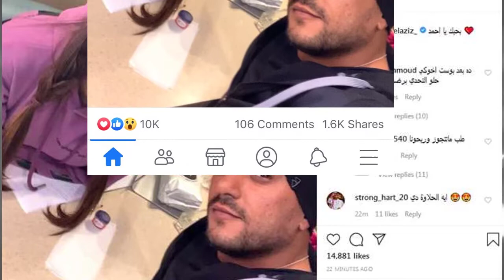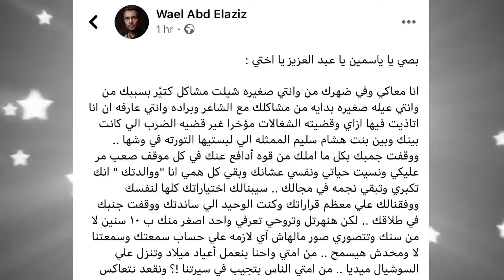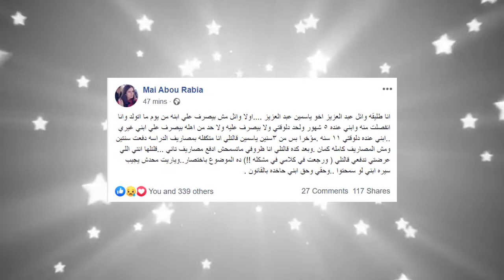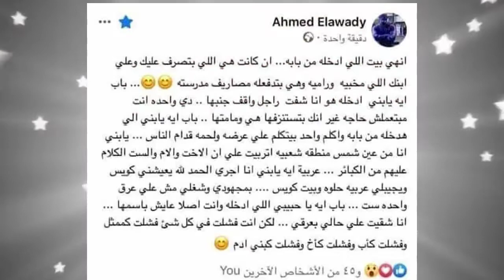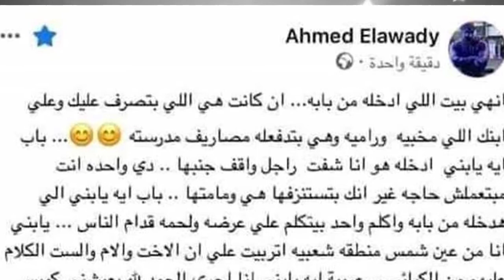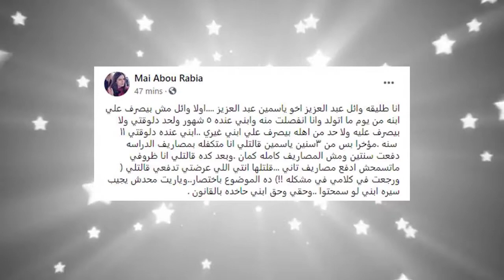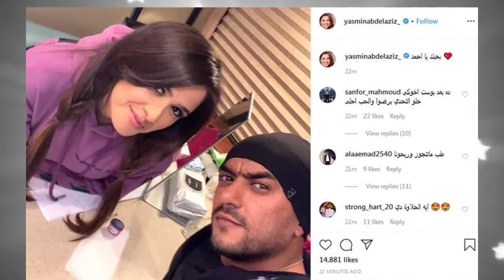طليقة وائل شقيق ياسمين عبد العزيز تخرج عن صمتها وتفتح النار عليه . وتكشف رد فعل ياسمين الذي صدمها!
طليقة شقيق ياسمين عبدالعزيز ترد على أحمد العوضي ,ما بيصرفش على إبنه من 11 سنة . وحقه هجيبه بالقانون,
تفتح النار على طليقها وشقيقته الفنانة الشهيرة